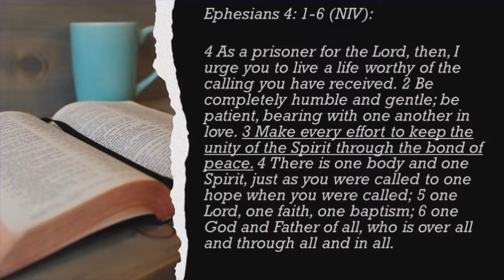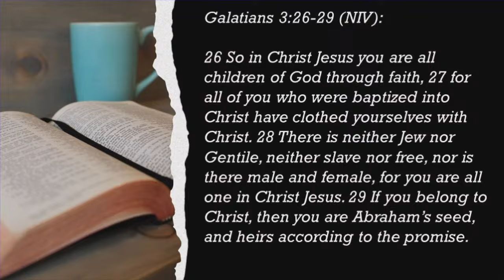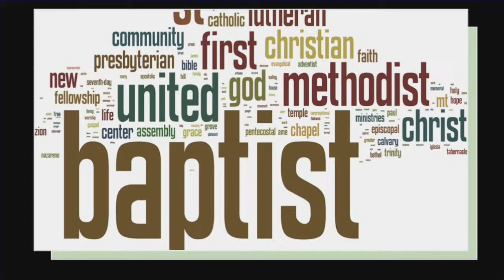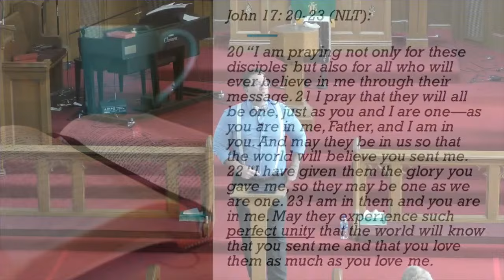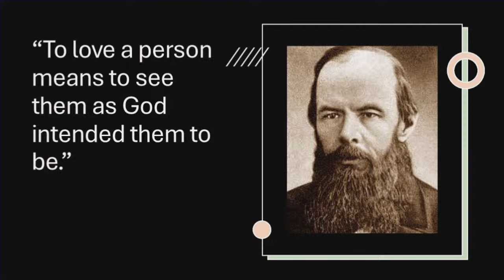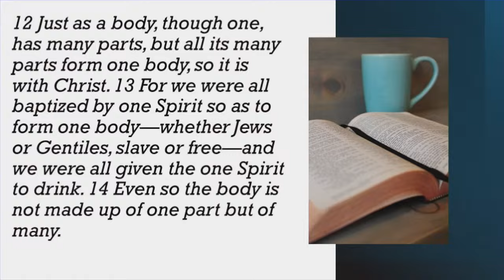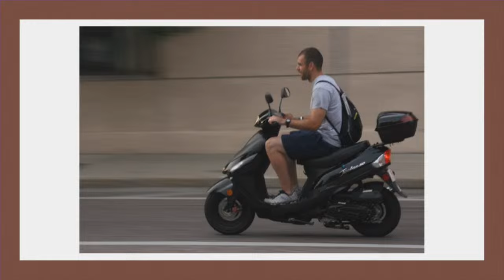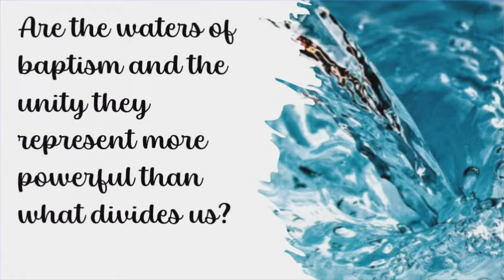Blood is not always thicker than Water (Sermon Only)